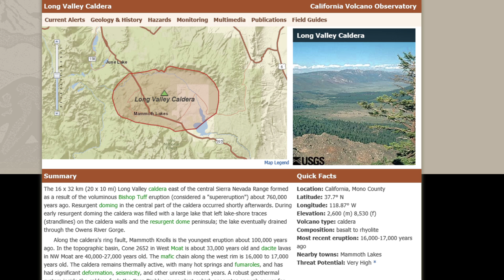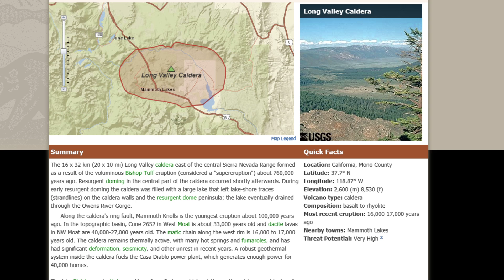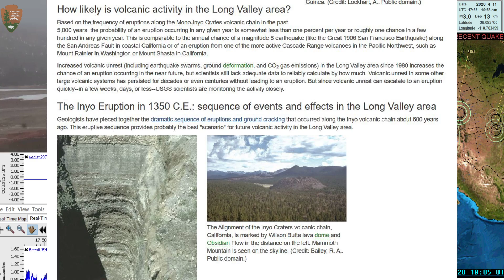5.2 Earthquake near Long valley Super Volcano 4/11/2020